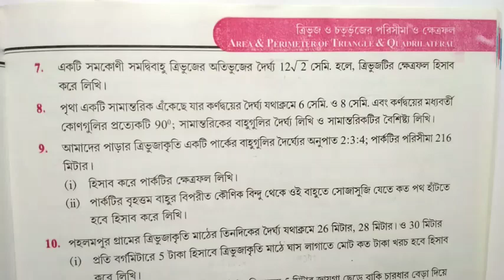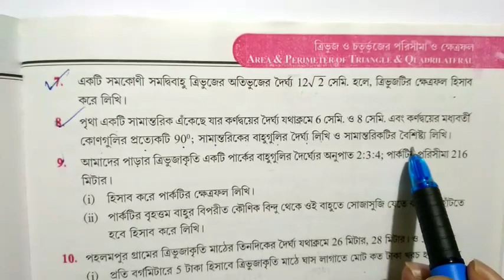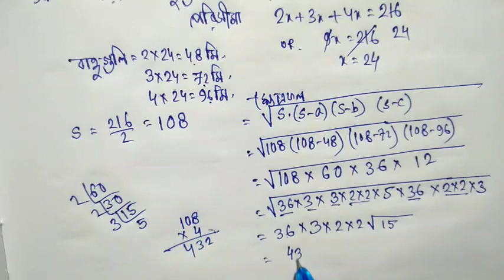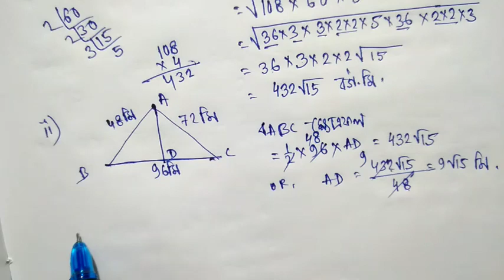class 9 mathematics ll chapter 15 ll কষে দেখি 15.2 ll kose dekhi 15.2 ll class 9 maths ll PART-2